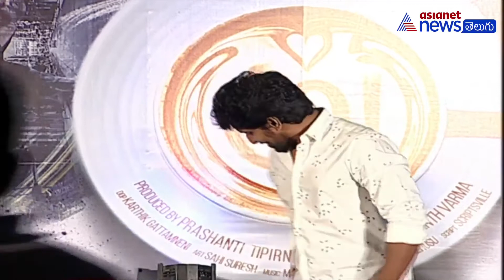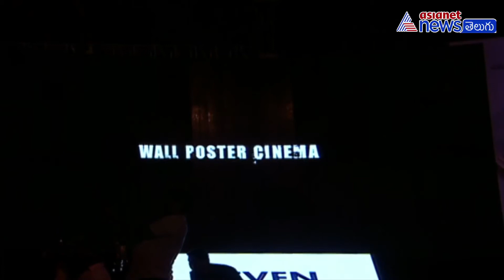Hero Nani Superb Speech @ Awe Movie Pre Release Event | Kajal Agarwal | nithya menon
Starring Kajal Aggarwal, Nithya Menen, Regina Cassandra, Eesha Rebba, Srinivas Avasarala, Priyadarshi Pulikonda, Murali Sharma, Rohini Molleti.
Voice over by Natural Star Nani and Mass Maharaja Ravi Teja.
Directed by Prasanth Varma, Music is composed by Mark K Robin,
Produced by Prashanti Tipirneni and Presented by Natural Star Nani

Director: Prasanth Varma
DOP: Karthik Gattamneni
Editor: Goutham Nerusu
Art: Sahi Suresh
Producer: Prashanti Tipirneni
Presenter: Natural Star Nani
Banner: Wall poster Cinema